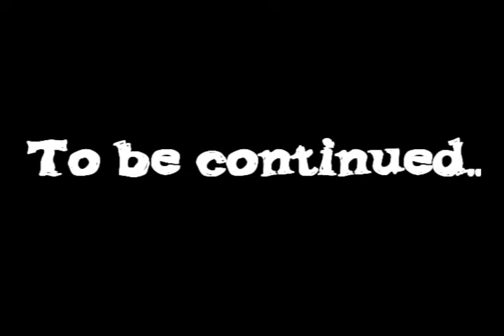Burrito Boy - Episode 1 - Nessie the Meanie {Pilot}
Burrito Boy's Burrito Was TAKEN!!! only two men can get it, Burrito Boy and his unrelaying sidekick, Cheese. Every burrito needs cheese!

THANKS JESSE :D